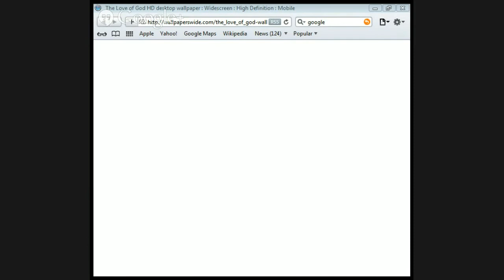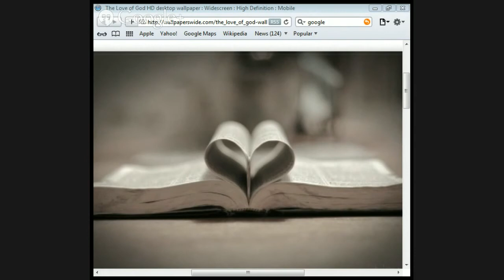The Mystery of Christ by Jason Burns